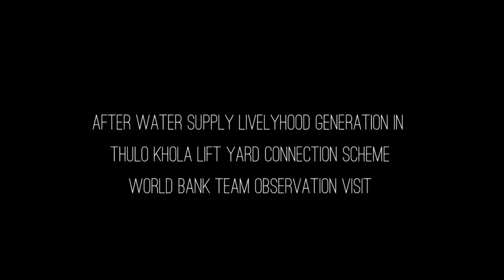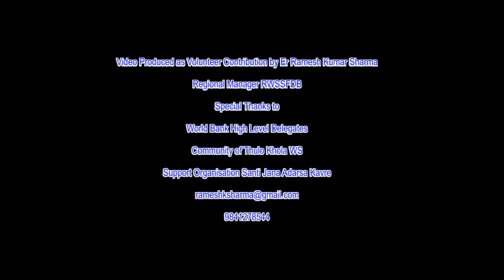After Yard Connection WS Livelihood Generation in Community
Thulo Khola Lift Yard Connection Scheme RWSSFDB WB
Batch X onwards Fund Board implemented all piped scheme as yard connection , as it was mandated by the government that in the sector piped supply could be designed only as yard connection one house one connection model.